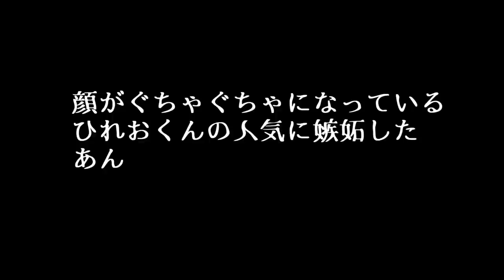【ひれお物語】お調子者のひれおくんが楽しくふざけるのが可愛くて面白かったのでいろいろまとめてみた【スプラトゥーン２】